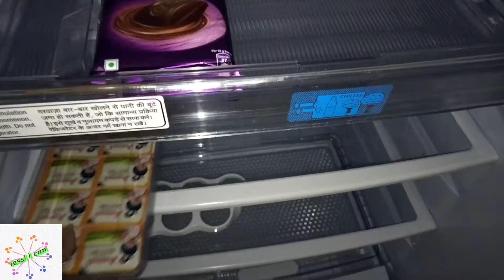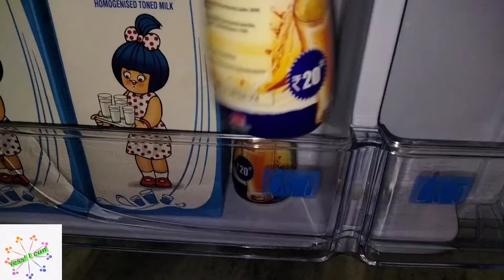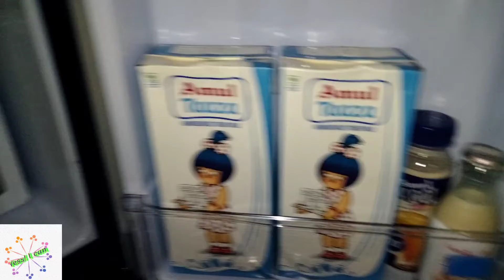Stocking my new fridge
Stay safe
Jai Hind 🇮🇳🇮🇳

Stay beautiful 💖💖💝💝